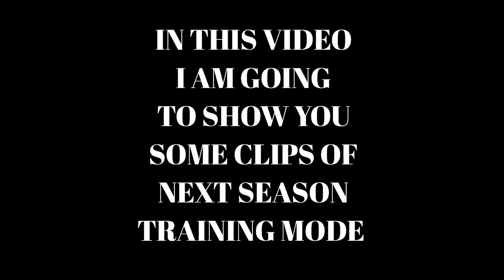Huge leaks of season 3 in call of duty mobile | OPYT Codm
Hello Op Gamers Welcome To OPYT Codm Gaming YouTube channel in this video i am going to show you some clips of next season training mode

the season 3 will come with a lot of new things and it will be change your gameplay completely so be prepared 😉